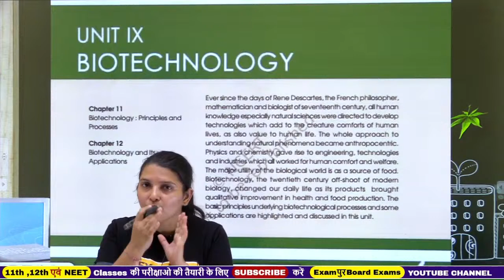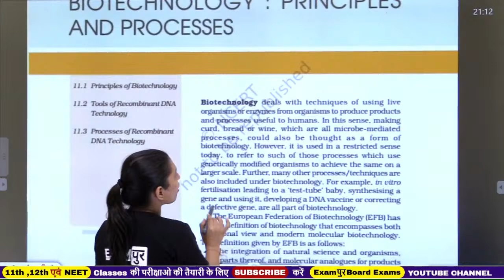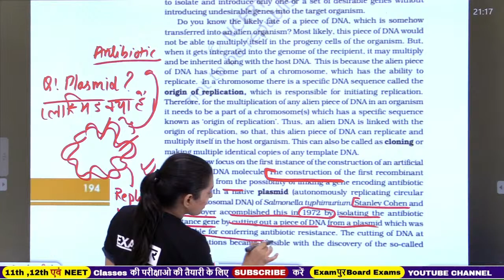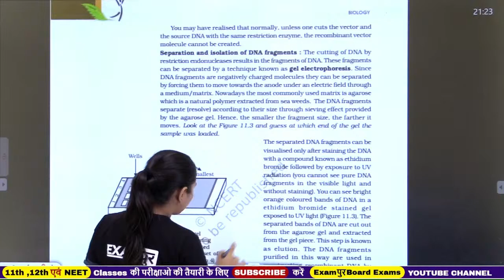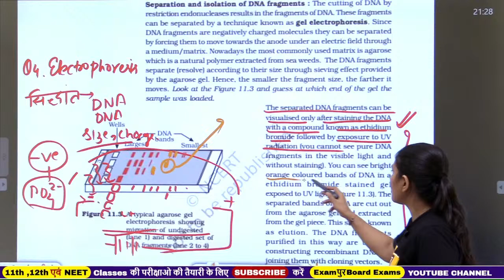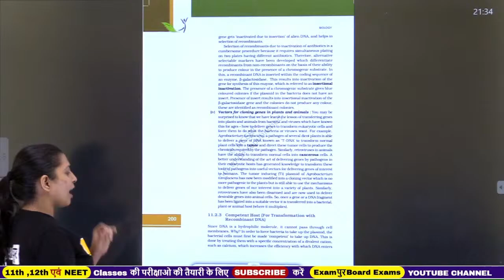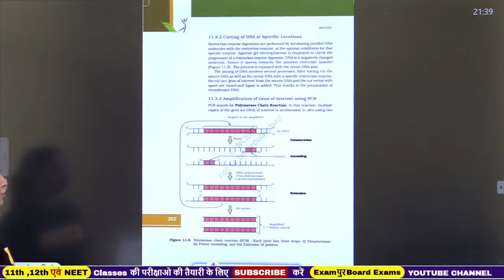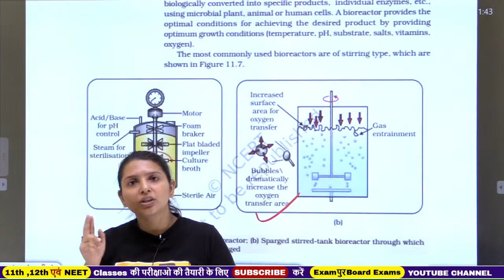NEET 2021 Preparation | Biology Class | Biotechnology | NEET के बच्चे जरूर देखें | By Radhika Mam